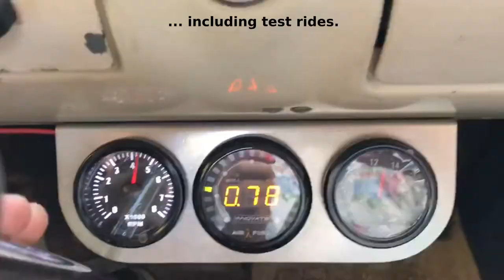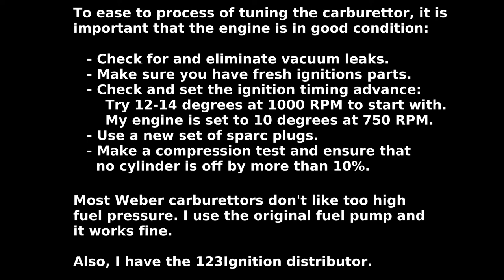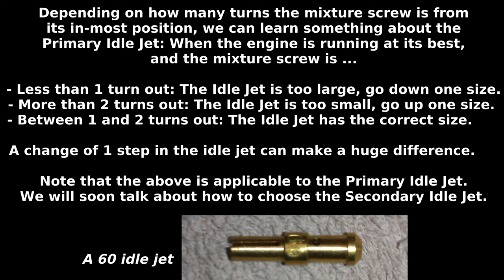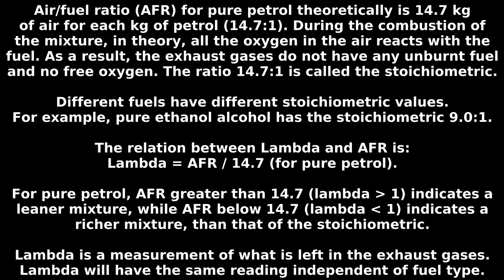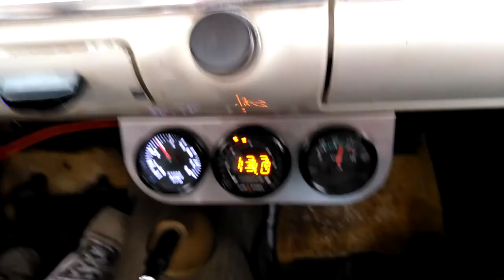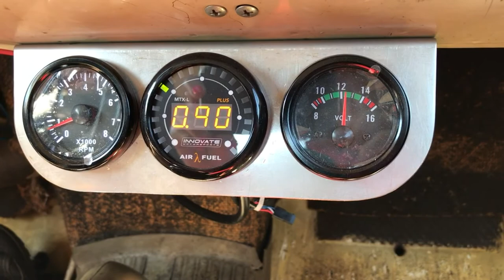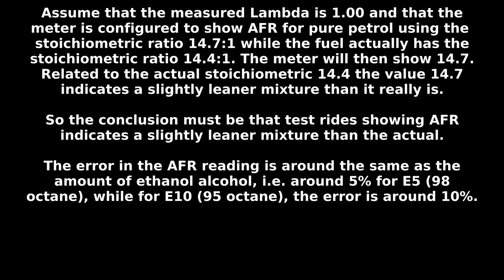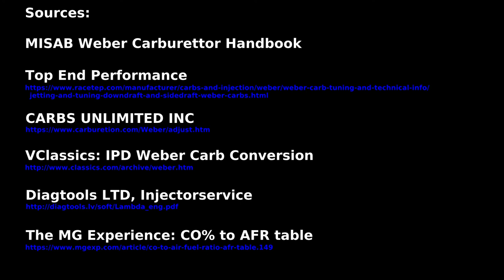Tuning a Weber 32/36 DGV - Volvo B20A tuning measured using Wideband Lambda Sond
Learn the basic steps of how to tune the Weber 32/36 DGV, a 2 barrel downdraft carburettor. The carburettor is tuned for a Volvo B20A and the result is measured using a Wideband Lambda Sond.